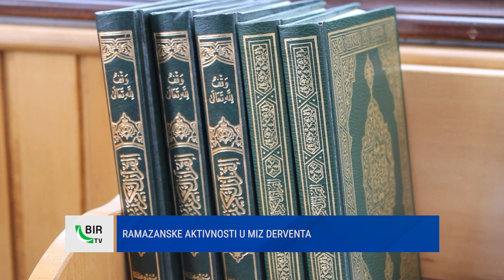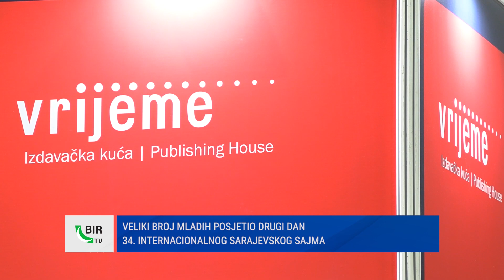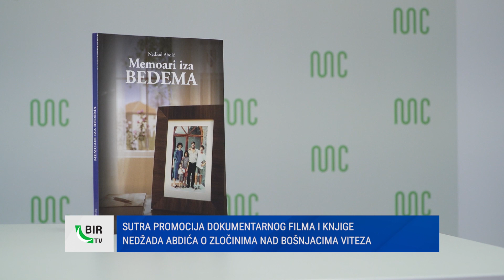BIR Vijesti, 13. april 2023.